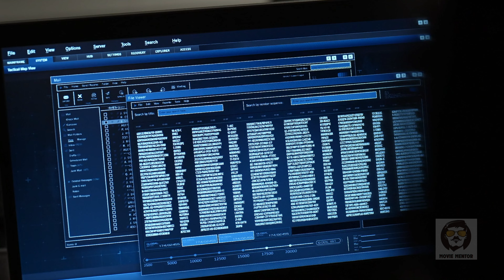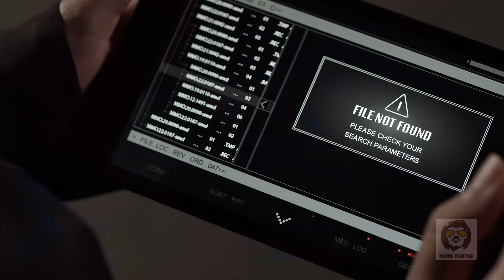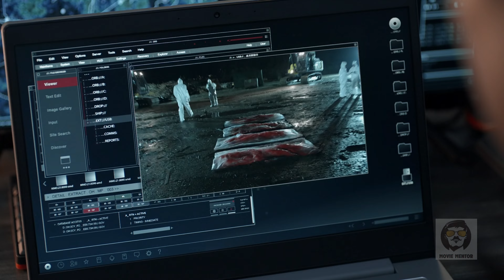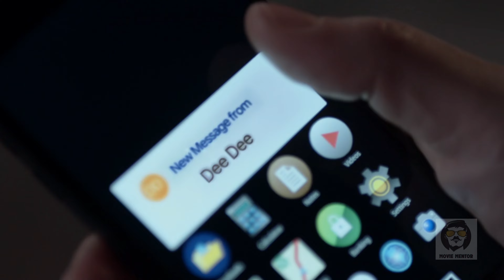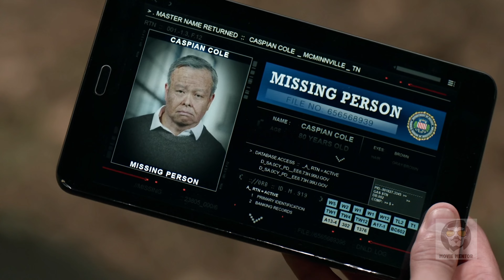Alien Debris Falling to Earth Causing People to Teleport, Mutated, Cloning & Rare Abilities | Sci-Fi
Debris from alien spacecraft raining down on earth causing people to teleportation, mutation, infection & getting rare abilities.

Movie Name -